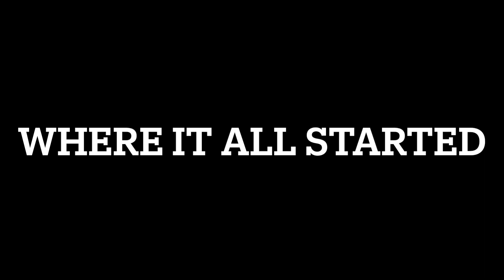MY CAREER JOURNEY SO FAR | STORYTIME | JOSEPHINE OWUSU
Hello Everyone,
Hope you are having a great week!
Grab a hot or cold drink and get comfortable as I take you through my career journey from work experience at MTV UK to starting my own business.

Josephine :-)

*Please note - All Cartoon Network & Boomerang Promos that appear in this video are of projects I managed whilst working in production.